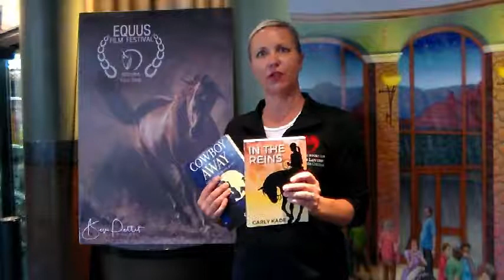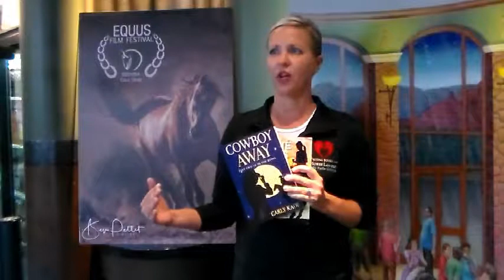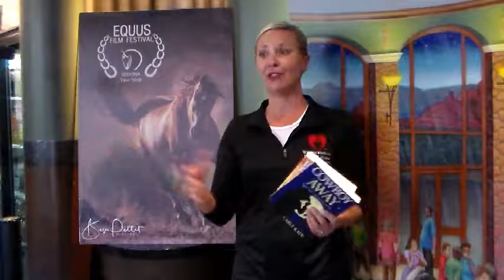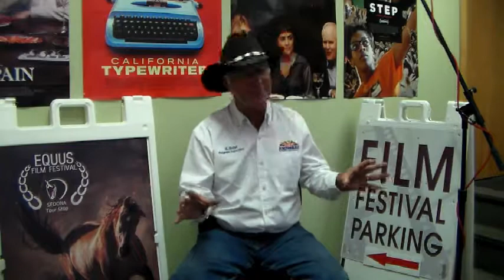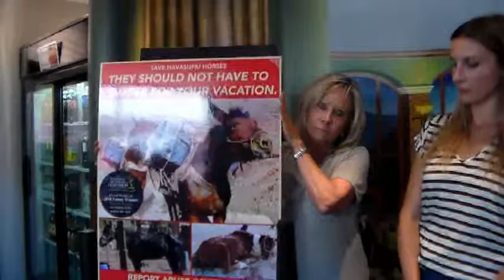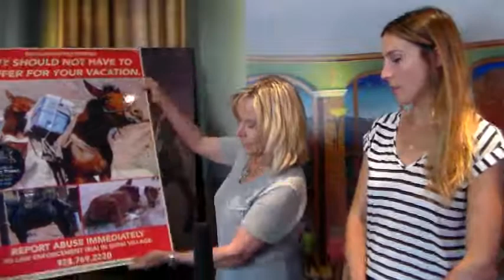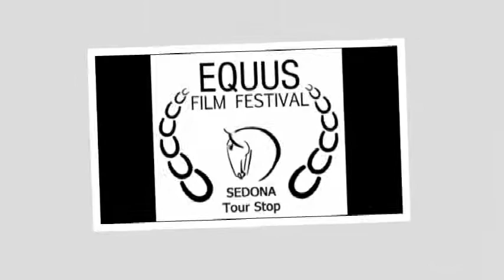Equus Film Festival Sedona AZ 2018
Highlights from Equus Film Festival in Sedona, AZ 2018